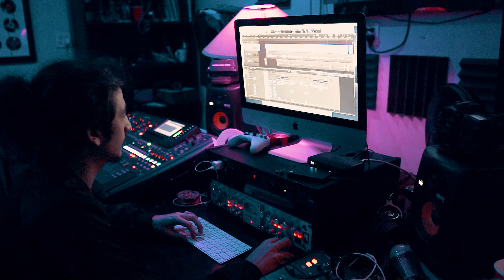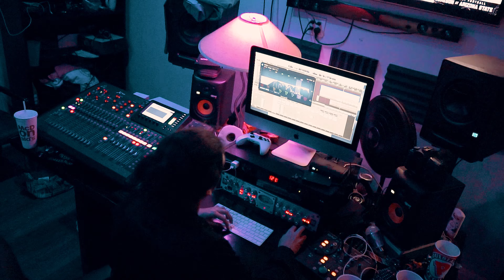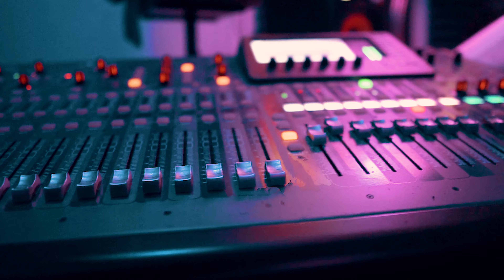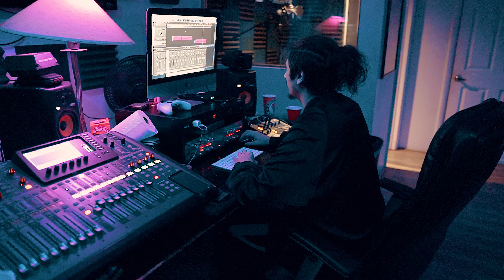94B-Lo - "Letters" Ablum Vlog (Episode 3) | Shot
94B-LO Music

Directed + Shot & Edited by @iam_SpiderG
(A Spider Vision)